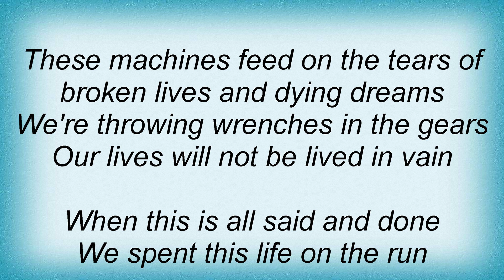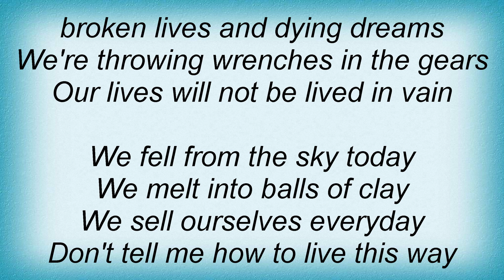Rise Against - Tip The Scales Lyrics